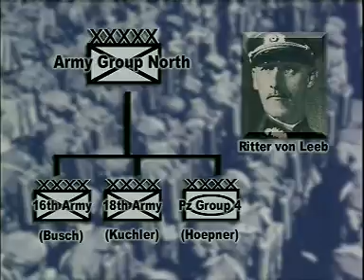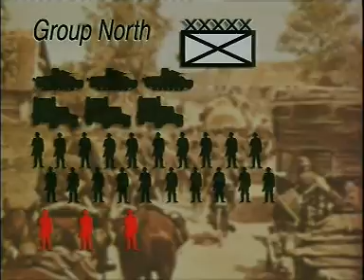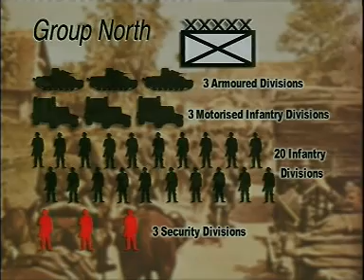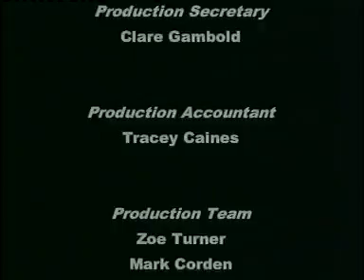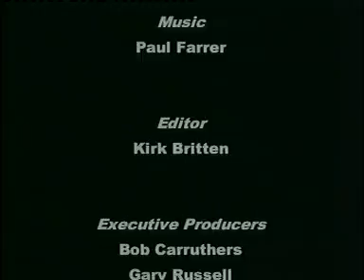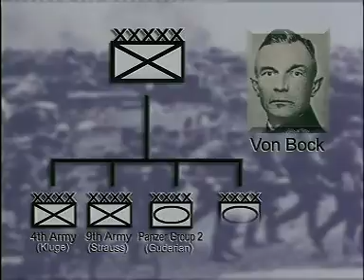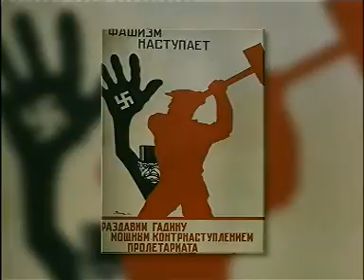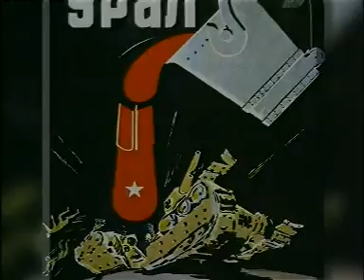VTS 02 1